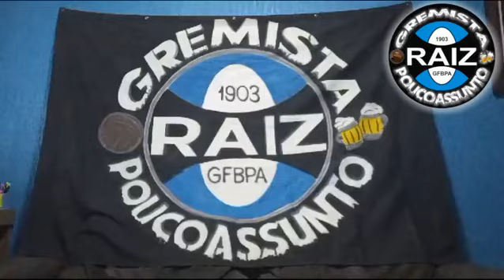LATÃO GELADO! Grêmio vence fora e está cada vez mais perto da vaga na Liberta!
🇧🇼🍺❄️ LATÃO GELADO!

Ao ritmo dos gringos Villasanti e Suárez, o Grêmio conquistou mais sagrados 3 pontinhos fora de casa e volta a se consolidar na busca da vaga na Libertadores.